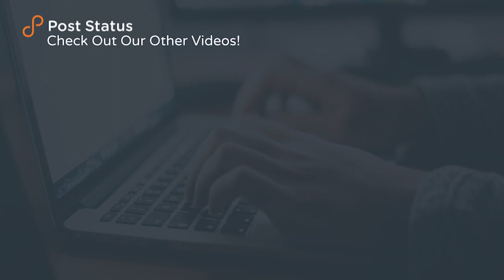Interview With Product Lead Vova Feldman Of Freemius — Post Status Draft 139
Learn from the owner of Freemius, Vova Feldman, as he talks with  Cory Miller about the opportunities for indie developers, how to best bring products into the industry, the importance of community, and more.

Top Takeaways:

-Living in an Open Source Ecosystem. Developers don’t need to reinvent the wheel. With such a large ecosystem of products, finding a secret niche spot to develop your product isn’t always the best or even attainable solution. Doing something better than the next company is sometimes all it takes for great success.

-The David and Goliath Struggle. It’s obvious that there has always been and will continue to be an unbalanced level of success between independent WordPress product owners and large companies. But that’s not to say there isn’t room for everyone; there is. An independent startup can move much faster into achieving short-term goals and growth than large-scale established companies can with a heavier workload and slower forward movement.

-Valuing Community Over All Else. The WordPress community is what drives the future of WordPress. It’s not so much all the great new things the system offers but the people behind the process. Taking that same thought into your business, making people the center of your solutions, is an undeniable way to create a business that is surrounded by community.

-Removing Language Barriers. Creating website language translation is becoming more of a priority. It ties in with the need for developing a better user experience for your customers. Your community needs a specialized way to interact with your products and site. That’s one main task Vova’s team is tackling for their customers this year

Elementor enables web creators to build professional, pixel-perfect websites with an intuitive visual builder. Quickly create amazing websites for your clients or your business with complete control over every piece, without writing a single line of code. Join a vast community of web creators from all around the world who deliver exceptional websites using Elementor.

🔗 Mentioned in the show:

Freemius
iThemes
Elementor
WooCommerce
Yoast
Vova Feldman on Linkedin
WordCamp Asia

🐦 You can follow Post Status and our guests on Twitter:

Vova Feldman (Founder & CEO, Freemius)
Cory Miller (CEO, Post Status)
Olivia Bisset (Intern, Post Status)

The Post Status Draft podcast is geared toward WordPress professionals, with interviews, news, and deep analysis. 📝